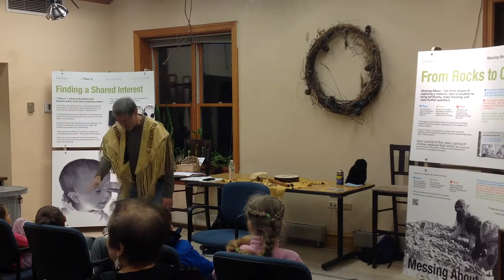Elephant & Sparrow told by Storyman Mark.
Why is Sparrow laying in the middle of the road!  Will Elephant step on her! and squash her like a pancake? Oh, no! Listen to find out. This story from China is 2000 years old. Mark performs during the 2014 Tellabration Event at the North Park Village Nature Center in Chicago.